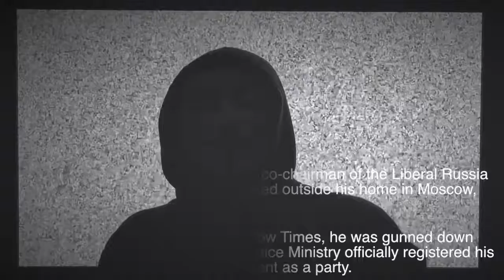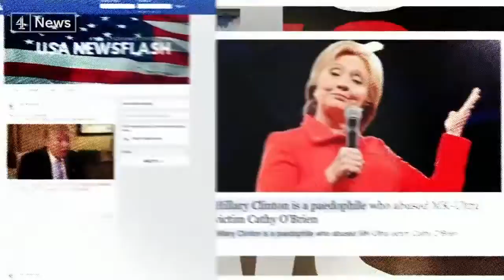Just Like They Did To Quadaffi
Original music from DB94 inspired by the events of the 2016 Election and Vladimir Putin's role in it.

The sounds on this track come from a Polivoks Reissue, my guitar and my voice. The carrier for the vocoder was the Polivoks.

Dedicated to Alexander Litvinenko, Anna Politkovskaya, Sergei Magnitsky, Natalia Estemirova, Stanislav Markelo, Anastasia Baburova, Paul Klebnikov, Sergei Yushenkov and Boris Berezovsky.